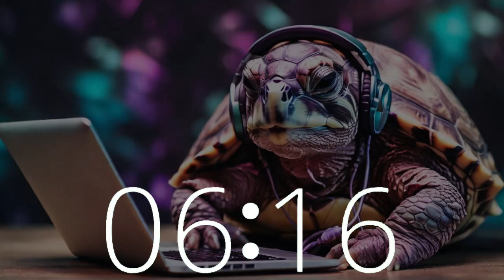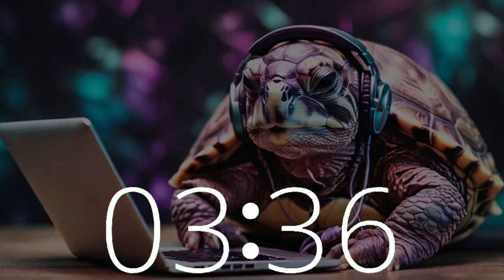Engaging Lofi Session | Classic 8-Bit Vibes | 50 minute timer for study, motivation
Immerse yourself in an immersive 50-minute lofi experience, infused with the classic 8-bit vibes on Techtonic Grooves.

Explore our dynamic space where California-style lofi beats invigorate productivity and spark creativity.